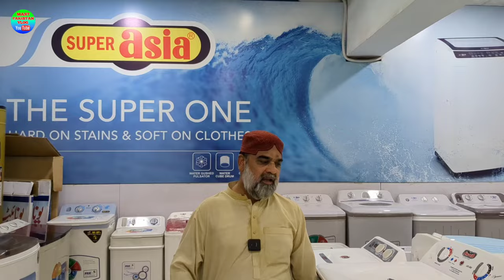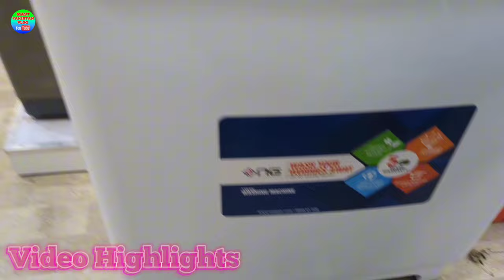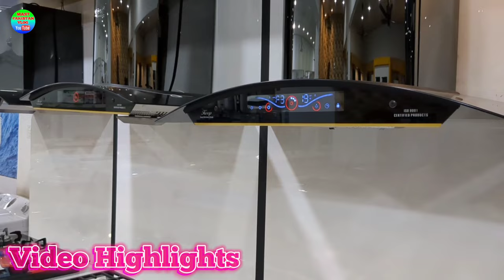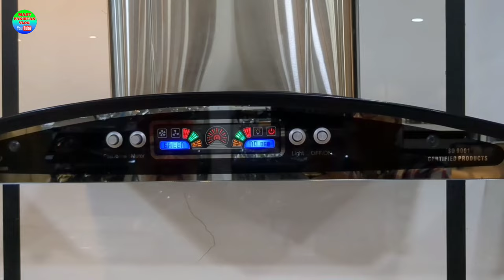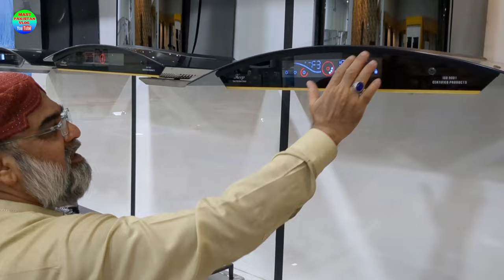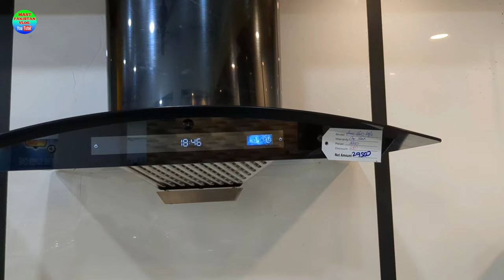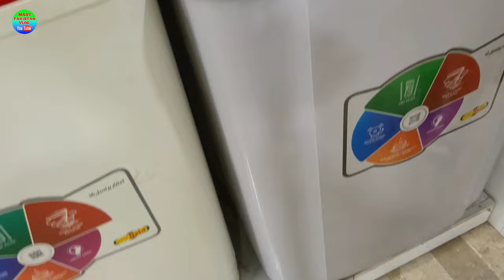Stove Price in Pakistan 2023||Washing Machine Price in Pakistan 2023|Electric & Gas Stove Price 2023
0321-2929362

Location:-
Abdullah Electronics Market, Bilal Masjid Road Near Metro Cinema, Orangi Town No. 1, Karachi

Which is best stove to buy?
What is price of electric stove in Pakistan?
What is the price of new style stove in Pakistan?
What type of stove is cheapest?
What is the cost of a stove?
What is the best electric stove for home?
What is the newest type of stove?
What is the price of best gas stove in Pakistan?
What is cooking range price in Pakistan?
How much does a range oven cost?
What is the price of 10kg spinner in Pakistan?
washing machine is best in Pakistan?
What is the best 7kg washing machine?
What is the price of automatic washing machine in Pakistan 2023?
What is the price of Dawlance machine in Pakistan?What brand washer is best?
Which washing machine is good for daily use?
Which washing machine is good in 2023?
What is the price of fully automatic washing machine in Pakistan?
Which one is best washing machine fully automatic?What is the price of Haier washing machine in Pakistan 8KG?
How much does a washing machine cost in 2023?

electric stove price
electric stove price in karachi
electric stove price in karachi 2023
electric stove price in pakistan
electric stove price in pakistan 2023
electric gas stove price in pakistan
gas stove price
gas stove price in pakistan
gas stove price in pakistan 2023
gas stove price in karachi 2023
gas stove price in karachi
stove price
stove price in pakistan
stove price in pakistan 2023
stove price in karachi kitchen
stove price in pakistan kitchen
stove price in karachi
cooking range
cooking range price in pakistan
cooking range price in pakistan 2023
cooking range price in karachi
cooking range price in karachi 2023
washing machine price
washing machine price 2023
washing machine price 2023 karachi
washing machine price in pakistan
washing machine price in pakistan 2023
washing machine price in karachi
washing machine price in karachi 2023
automatic washing machine
automatic washing machine price
automatic washing machine price in pakistan automatic washing machine price in pakistan 2023 automatic washing machine price in karachi